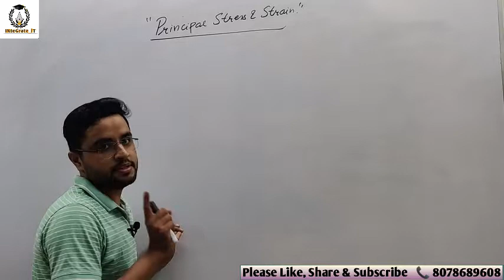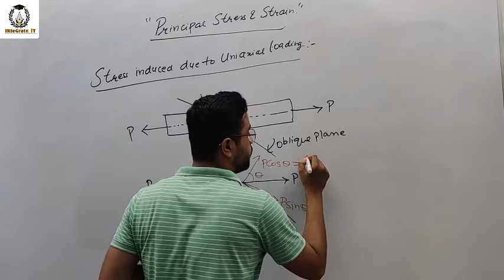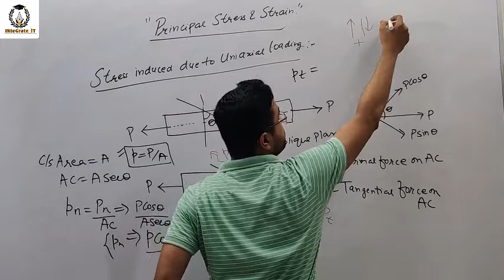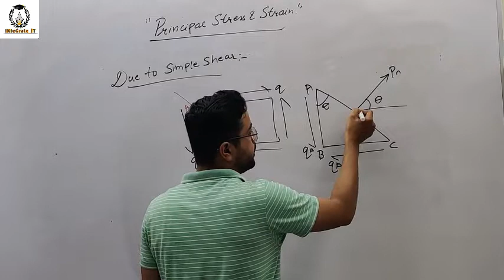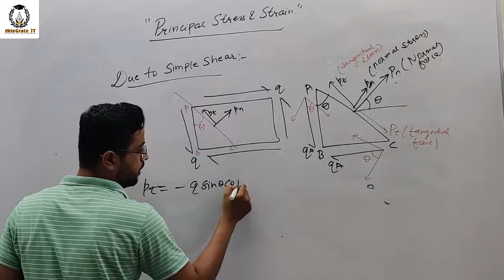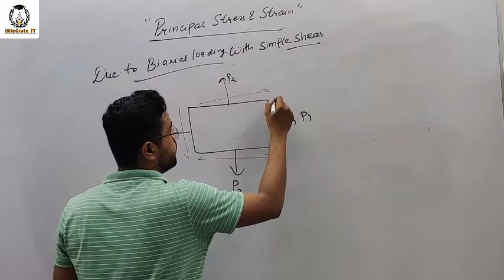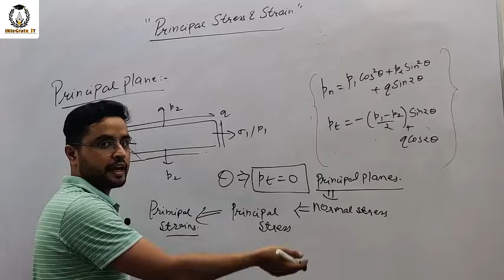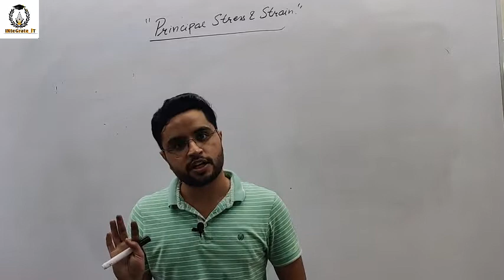SSC/RSMSSB-JE/UPPSC-AE STRENGTH OF MATERIALS: LEC-14 PRINCIPAL STRESS & STRAIN by LOKESH MOTWANI Sir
This video helps to better understand the topic PRINCIPAL STRESS & STRAINS also helpful in scoring good marks in all competitive and university exams related to Civil Engineering.